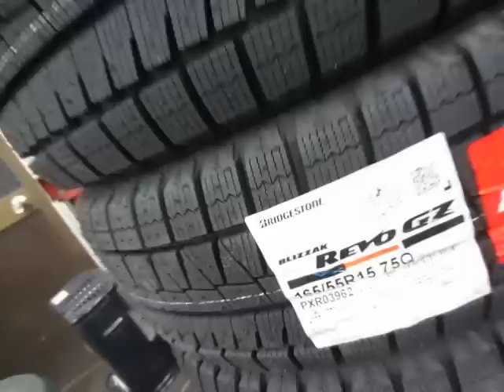スタッドレス・ホンダN－BOX 165/55R15 ブリザックRevoGZ 【西東京・多摩地区の八王子エリア】